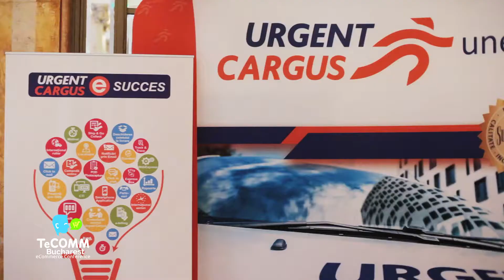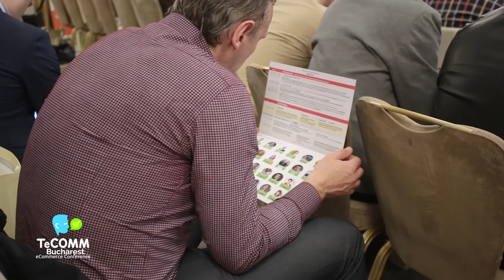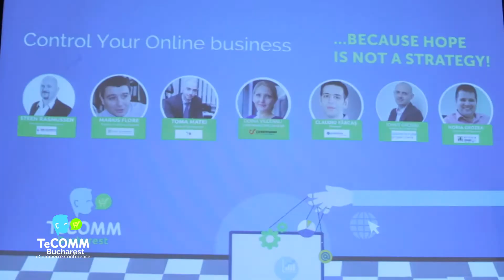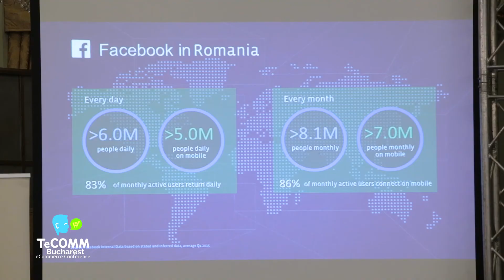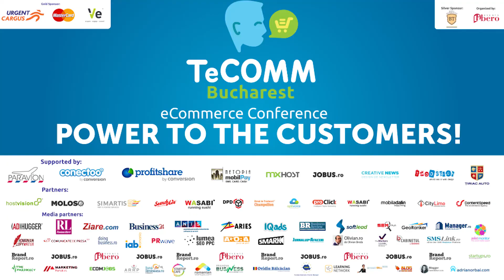TeCOMM - eCommerce Conference&Expo, Bucharest (2016)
TeCOMM eCommerce Conference&Expo is one of the biggest e-Commerce conferences from Eastern Europe. More than 250 eShop owners and eCommerce professionals have participated on the 8th edition, on April 21st.
Organised by Libero Events.